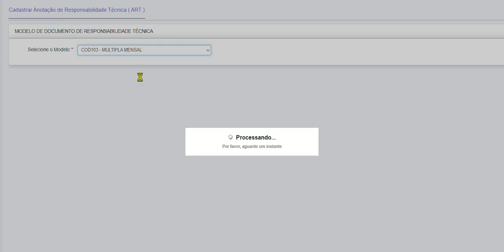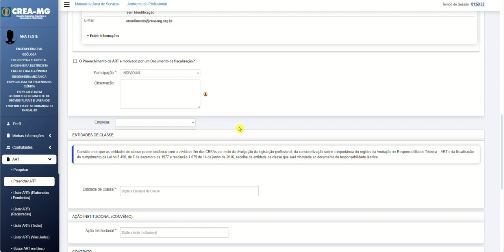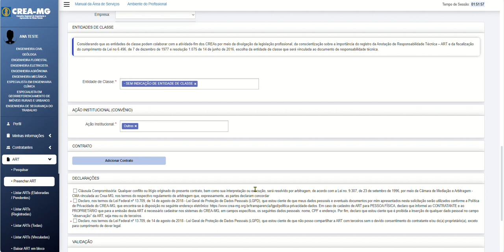ART Múltipla Parte 01 – Formas de registro e participação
Neste vídeo demonstraremos as formas de registro e de participação na ART Múltipla Mensal. Para isso, acompanhe o passo a passo e siga todas as orientações. Lembramos que este procedimento é permitido somente ao profissional que já possui registro ou visto ativo no Crea-MG.